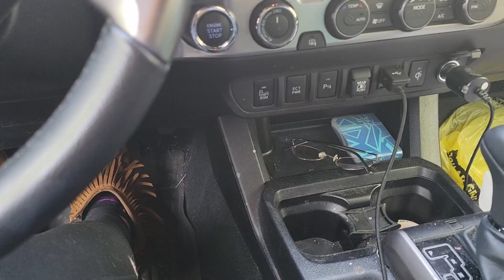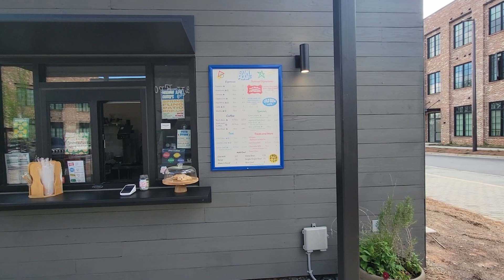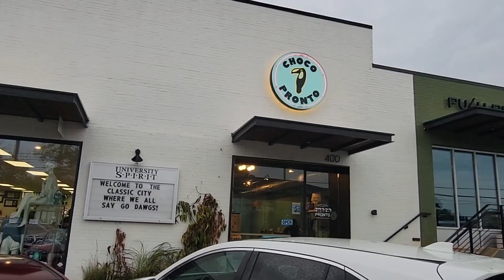TRYING EVERY COFFEE SHOP IN ATHENS, GA ☕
Trying as many coffee shops as I can in one week and rating them on taste, location and vibe. This was so fun! hope you enjoy!

If you would like to help me make more videos like this